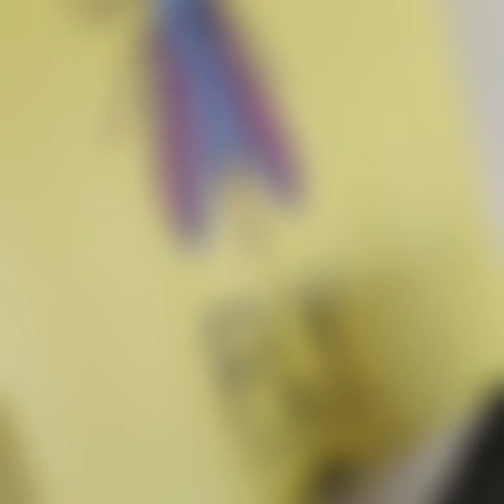Botas FLY LONDON Ragi539 Rio Black P144539023